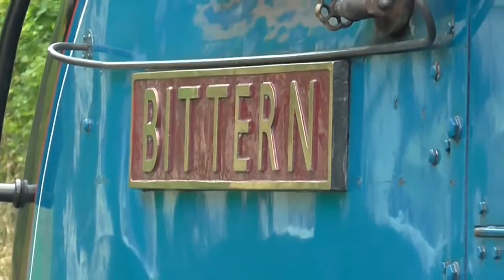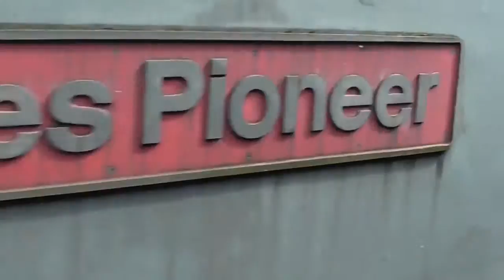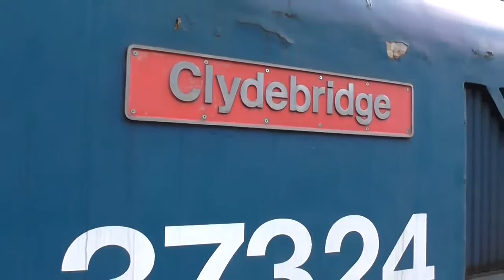Mid Hants Railway 'Watercress Line' 11.7.2015